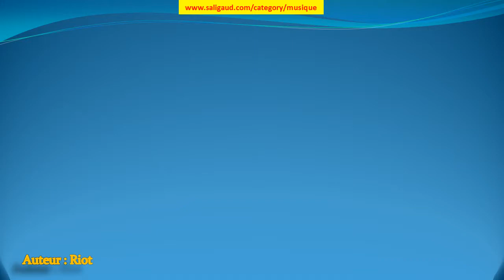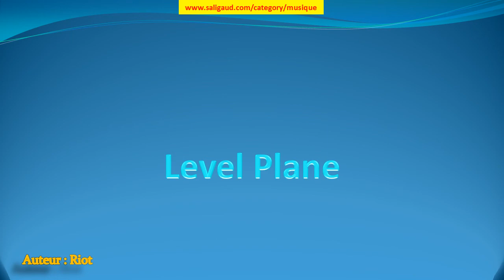Level Plane - Riot (musiquelibrededroit)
Level Plane by Riot (instruments : Basse Batterie Piano ) (genre : R&B et Soul) (humeur : Triste) (durée : 02:00 - 02:30)

Ces musiques sont GRATUITES et libres de droit, c'est à dire que vous pouvez utiliser les fichiers musicaux de cette bibliothèque dans les vidéos que vous monétisez. Mais vous devez inclure les éléments suivants dans la description : Level Plane